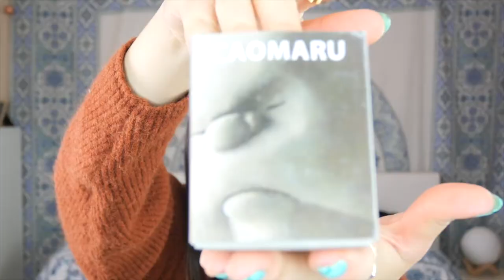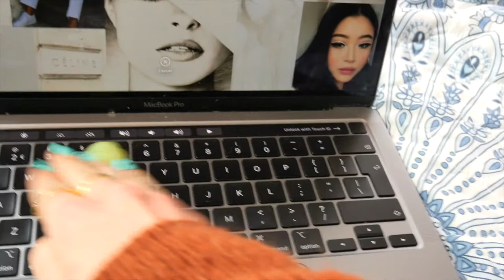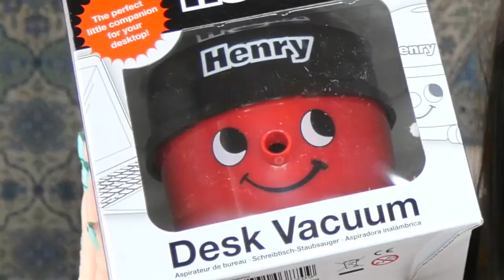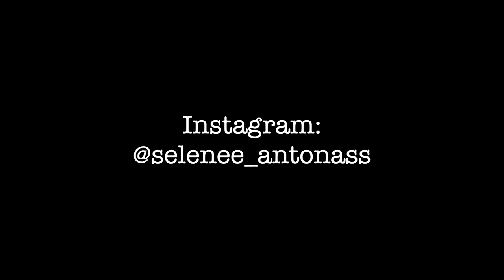Unboxing the random stuff I bought online...*for literally no reason*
Hi all,

This week join me as I unbox some of Amazon's most random/weird products, and try them out.

Honestly don't know why I did this to myself, because, I mean, I'm not rich... but it's all fun and games I guess, right?